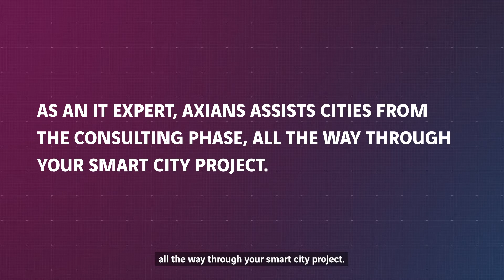Smart City: who should I rely on?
Did you ask yourself the right questions before diving into a Smart City project?
4/6: Who should I rely on?
Have a loot at the other episodes!